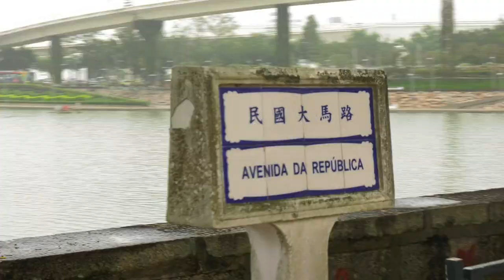Macao & Hong Kong 60 Second Promo: Travels With Darley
Visit two of the world’s most vibrant destinations that are truly a melting pot of cultures combining Cantonese cuisine and culture with Portuguese influences in Macao and Hong Kong. Darley bungee jumps from the Macao Tower, the world’s highest commercial bungee, hikes in Hong Kong, drives across the world’s longest sea-crossing bridge, tries traditional dim sum and more.

Look for "Travels with Darley" episodes on PBS, Amazon Prime and Ovation TV's Journy App available in the Apple Store, Roku, Plex and beyond.

Find out about the PBS series "Travels with Darley" with TV host Darley Newman at